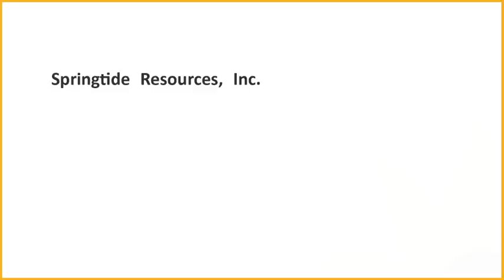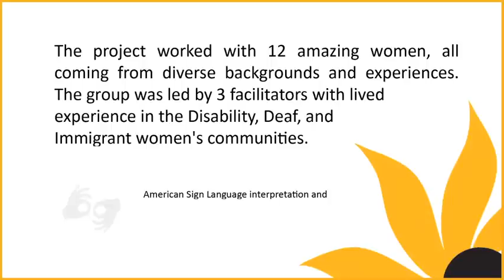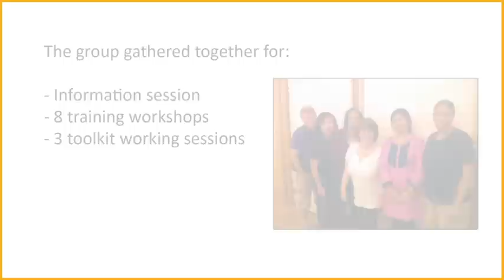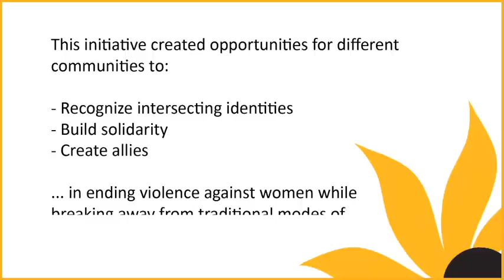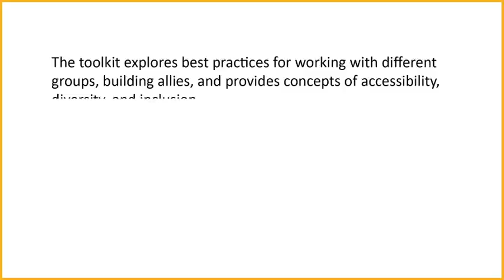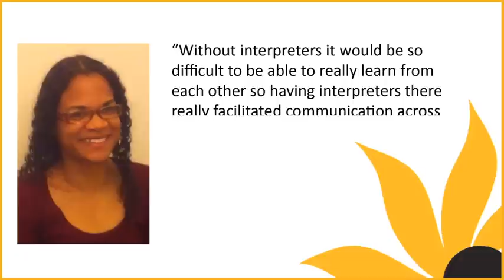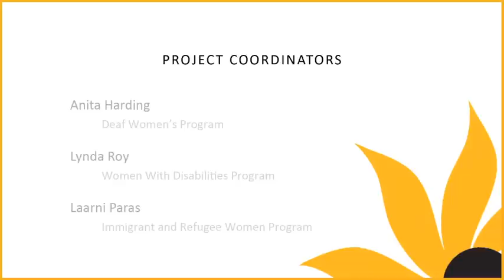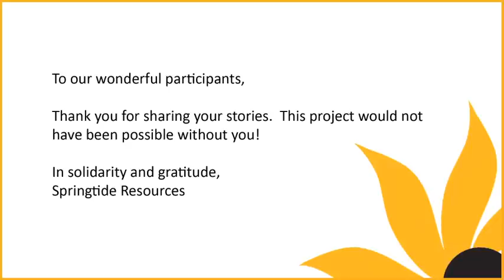Springtide Resources: Building Bridges Across Barriers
Building Bridges Across Barriers is an innovative project funded by the Canadian Women's Foundation aimed at bringing diverse women together to create strategies on how to work across differences and address violence against women.

Springtide Resources promotes healthy and equal relationships by engaging diverse communities in shared educational strategies designed to prevent violence against women and the effect it has on children.

Thank you to all our amazing participants for sharing their stories with us.